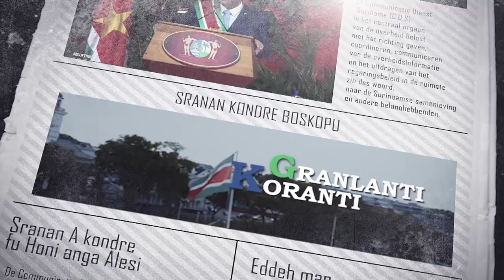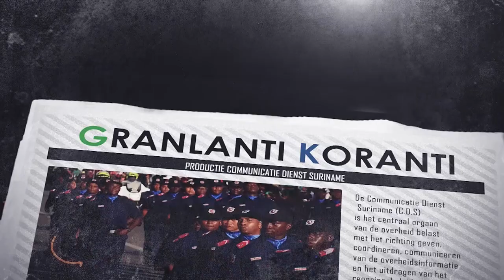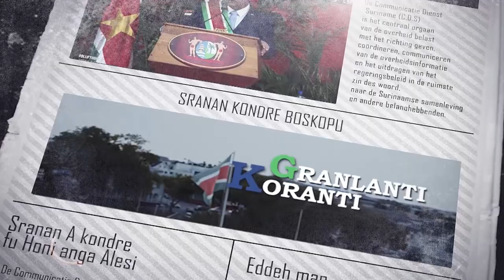𝗚𝗥𝗔𝗡𝗟𝗔𝗡𝗧𝗜 𝗞𝗢𝗥𝗔𝗡𝗧𝗜 (𝗦𝗥𝗔𝗡𝗔𝗡), 𝗗𝗗 𝟮𝟯 𝗔𝗨𝗚𝗨𝗦𝗧𝗨𝗦 𝟮𝟬𝟮𝟰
De onderwerpen in deze aflevering zijn:
- Regering bespreekt bezuinigingsmaatregelen en verhogingen verdiencapaciteit
- President Santokhi eregast bij opening Ashley furniture Homestore
- FAO-Assistant Director-General Mario Lubetkin ziet impact van Large Grant project van SAMAP